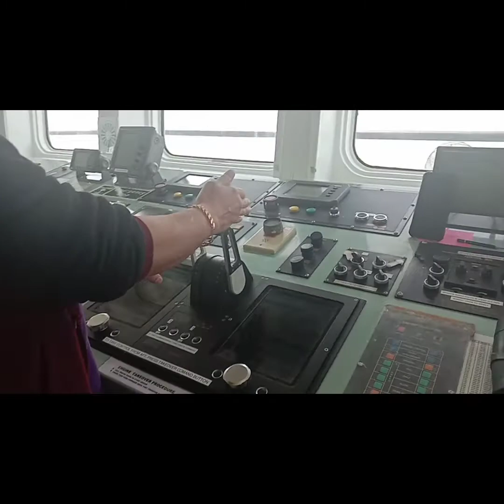Tips of CPP ( Controllable Pitch Propeller. how to manuever and principle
Principle of CPP drive